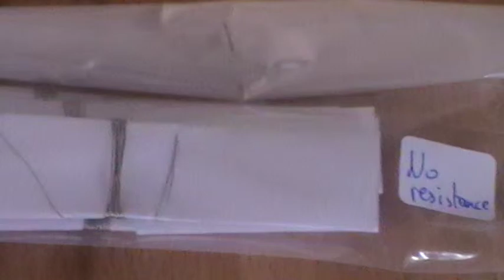unboxing wick kantal NC da esmokeguro e tempi di consegna dello shop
abcdellosvapo.blogspot.it
ho acquistato da esmokeguro.gr queste cose e devo dire che vendono dei buoni prodotti ma i tempi di consegna sono lunghissimi
ordine fatto il 10 luglio 2013
il 15 luglio 2013 sul loro sito il pacco risultava fatto
il 29 luglio 2013finalmente è arrivato il postino a casa mia :)